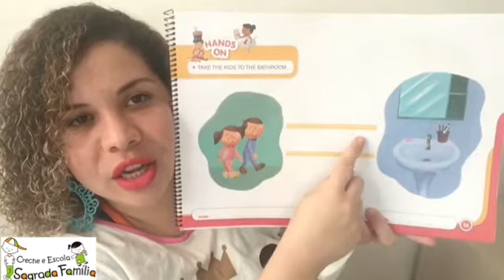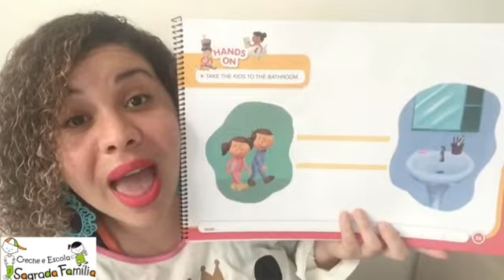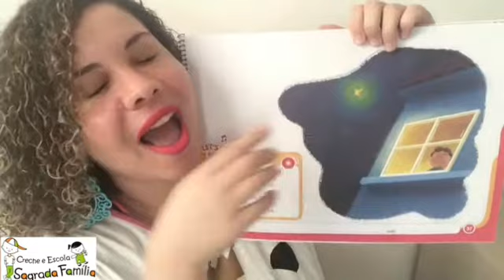Infantil 2 👉 17/08